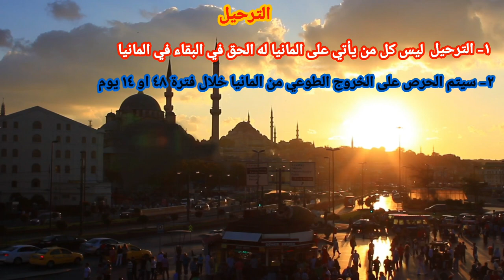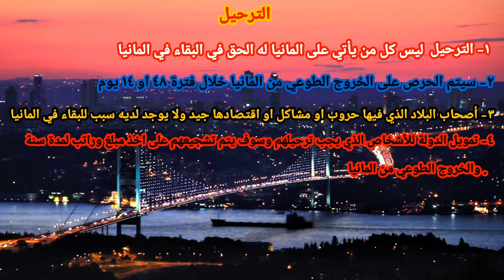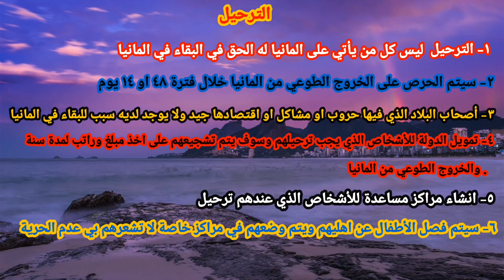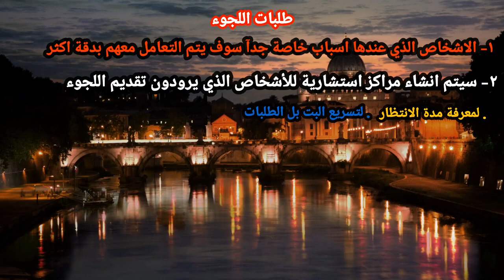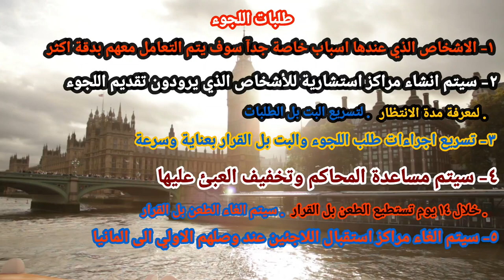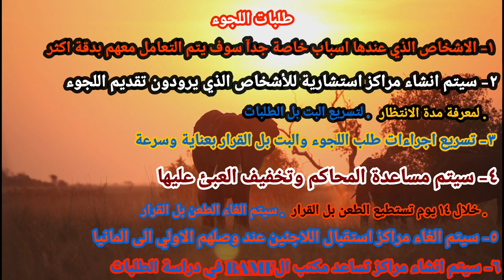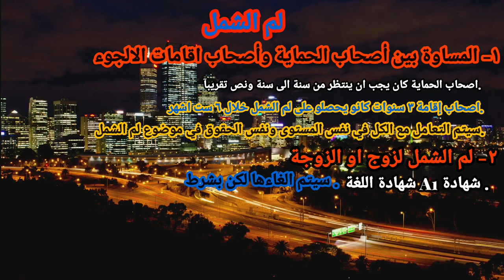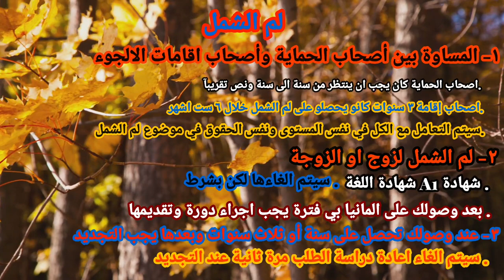اللجوء الى المانيا قرارات جديدة ومهمة وتسريع في لم الشمل وامور أخرى ٢٠٢٢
يشرح في هذا الفيديو عن طريقه تسريع لم الشمل وتسريع اجراءات اللجوء في المانيا و هناك العديد من القرارات الجديده سوف تتخذ في سنه 2022 الحكومه الجديده التي قررت تعديل  كثير من الامور التي يجب تغييرها بشان امور لم الشمل والترحيل والطلبات اللجوء في ألمانيا والهجرة الى المانيا

هنا رابط فيديو طريقة دعوة شخص زيارة الى المانيا او البقاء دائمآ

هنا معلومات عن الدعوة ما بعد الوصول إلى ألمانيا

هنا رابط فيديو طريقة لم الشمل لأصحاب زواج الوكالة

هنا رابط فيديو يشرح ماذا ينتظرك في المانيا بعد وصولك اليها

الهجرة الى اوروبا حلال ام حرام
الهجرة الى اوروبا من تركيا
الهجرة الى اوروبا حرام
الهجرة إلى كندا 2021
الهجرة إلى كندا wadifa
youtube الهجرة الى كندا
اللجوء الى كندا للسوريين 2021
الهجرة الى كندا 35 نقطة
دعوة الى المانيا
دعوة الى ألمانيا
شروط الدعوة الى المانيا
قوانين اللجوء في المانيا 2021
قوانين اللجوء في المانيا 2020
قوانين اللجوء في المانيا للسوريين
قانون اللجوء في المانيا 25/2
قانون اللجوء في المانيا 23/2
قانون اللجوء في المانيا
قانون اللجوء في المانيا 2022
قانون اللجوء في المانيا المادة 3 المقطع 1
قانون اللجوء في ألمانيا 2020
قانون اللجوء في المانيا 23/4
اللجوء في المانيا
قوانين المانيا
قانون اللجوء الجديد في ألمانيا 2020
قانون اللجوء الجديد في ألمانيا 2021
قوانين لم الشمل في ألمانيا 2021
قوانين لم الشمل في المانيا 2020
شروط لم الشمل في المانيا 2021
شروط لم الشمل في ألمانيا بعقد العمل
قانون لم الشمل في المانيا 2021
شروط لم الشمل في المانيا للطلاب
شروط لم الشمل في المانيا لغير اللاجئين
قانون لم شمل العائلة في المانيا
قوانين لم الشمل في ألمانيا 2022